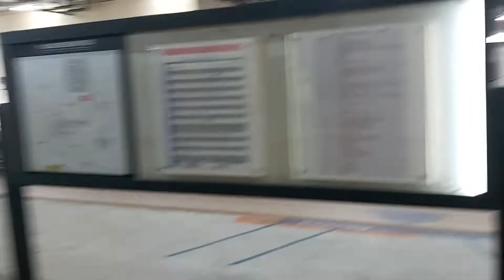4173次蘇澳發車經由宜蘭線開往樹林的EMU809+EMU810微笑號區間車，(八堵站→七堵站路程景)，和1190次七堵發車經由西部幹線開往基隆的銀綠色微笑號EMU900型十輛一編組EMU905區間車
111/1/28八堵站14:33分拍攝4173次蘇澳發車經由宜蘭線開往樹林的EMU809+EMU810微笑號區間車，(八堵站→七堵站路程景)，和1190次七堵發車經由西部幹線開往基隆的銀綠色微笑號EMU900型十輛一編組EMU905區間車